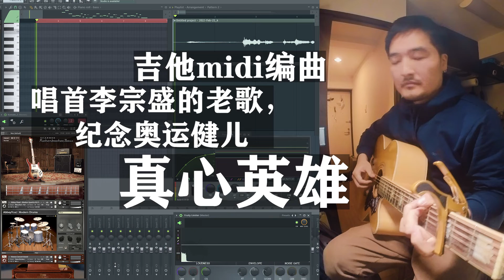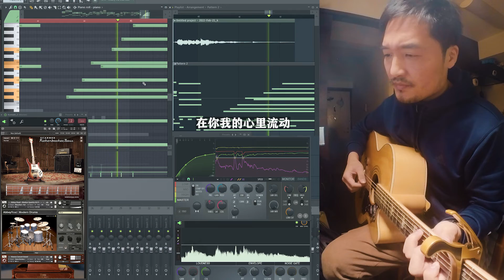真心英雄 吉他弹唱&midi编曲 纪念冬奥会奥运健儿 FL studios KONTAKT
编曲软件 FL studios 加载KONTAKT
歌词：
在我心中 曾经有一个梦
要用歌声让你忘了所有的痛
灿烂星空 谁是真的英雄
平凡的人们给我最多感动
再没有恨 也没有了痛
但愿人间处处都有爱的影踪
用我们的歌 换你真心笑容
祝福你的人生从此与众不同

把握生命里的每一分钟
全力以赴我们心中的梦
不经历风雨 怎么见彩虹
没有人能随随便便成功
把握生命里每一次感动
和心爱的朋友热情相拥
让真心的话 和开心的泪
在你我的心里流动